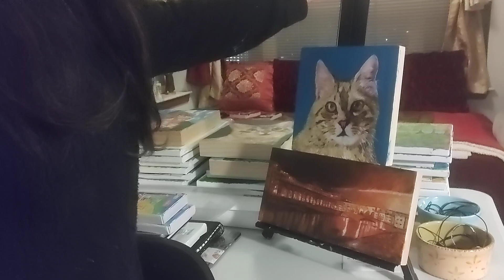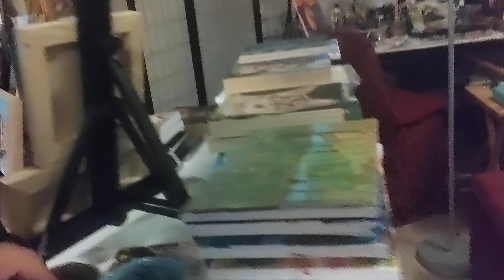How to Create a Safe Studio for Painting